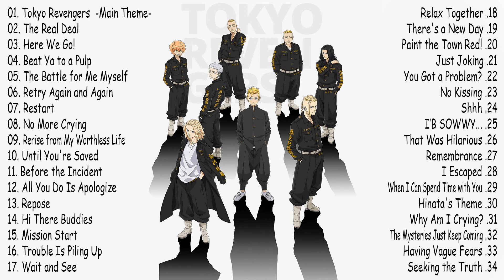Tokyo Revengers Original Soundtrack Full - Tokyo Revengers OST Full【东京复仇者BGM】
Full Dics：35 Songs by Music: Hiroaki Tsutsumi Composer: Hiroaki Tsutsumi
June 16th, 2021: Powered by iTunes, Apple Music, Spotify

▶ ️Like ✅ + Comment ✅ + Share ✅ + Sign up ✅ Favorite ✅
私の動画が気に入ったら、同様の機能を使ってサブスクライブしてください▷私のビデオが気に入ったら、いいね、サブスクライブ、共有機能を使ってください、ありがとうございます
!!!Copyright information!!!